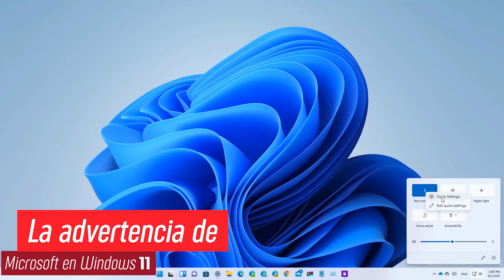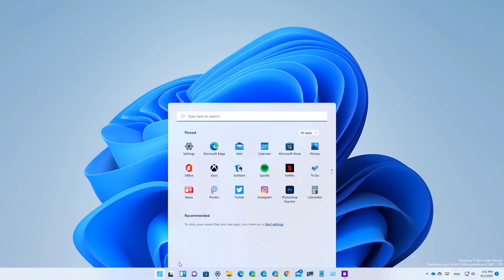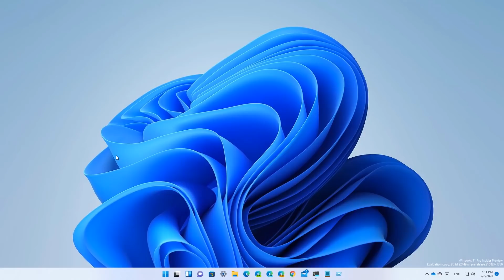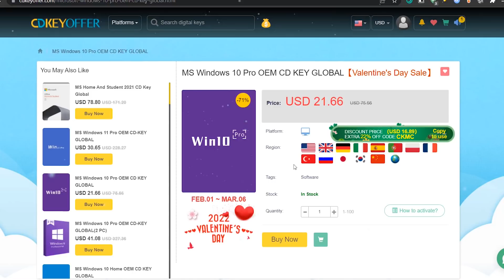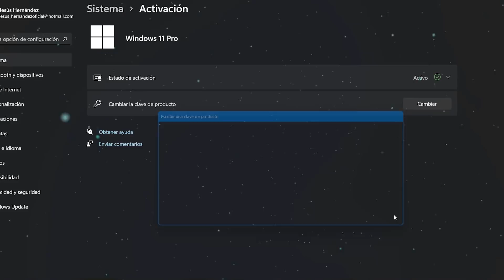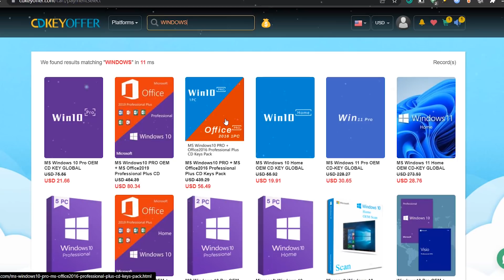La ADVERTENCIA⚡ Que TENDRA Windows 11 en 2022 / Lo MEJOR Para TENDER Windows 11